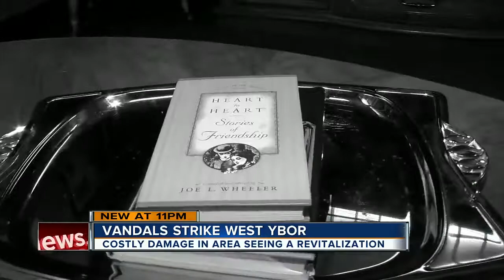Business owner: homeless in Ybor alleyways causing concern for development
As business development grows in Ybor City, a local business owner wants more to be done to clean up an area now undergoing a major revitalization.